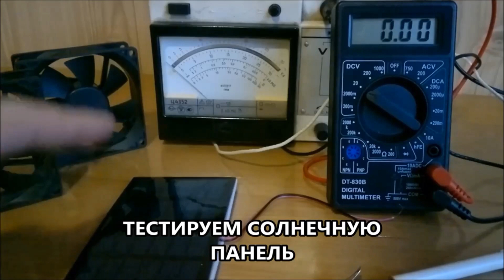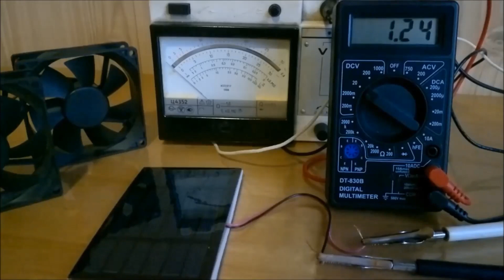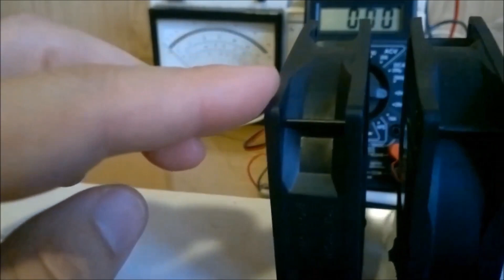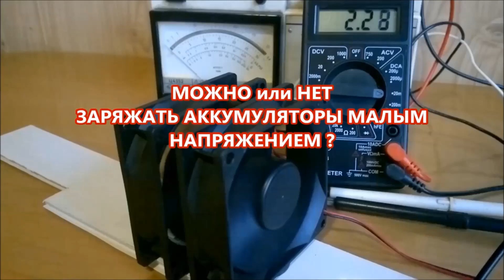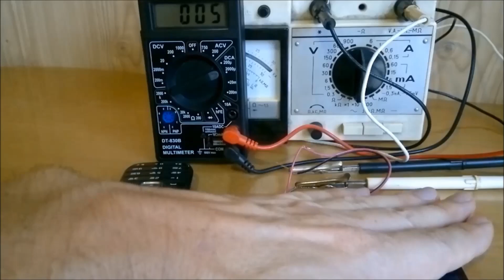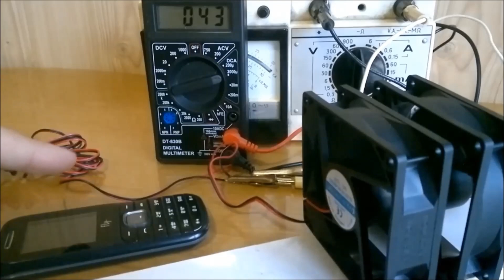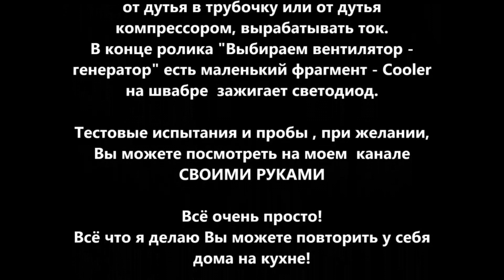🌏 Сделай АНТИДОЖДЕВОЙ ГЕНЕРАТОР и не плати за свет!!! Бесплатное электричество!! Дмитрий Компанец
Как сделать генератор бесплатного электричества своими руками практически из ничего! Генератор на воздухе! Как тебе такое Игорь Маск !
✅ Не очень давно я с помощью компактного вентилятора от персонального компьютера, вмонтированного в обыкновенный складной зонтик, я зарядил аккумуляторы переносной светодиодной лампы и даже сотовый телефон.
✅ Такая конструкция ветрогенератора , на момент публикации, не была представлена в сети (я могу ошибаться) и показалась мне очень оригинальной и забавной.
✅ Её простота и компактность просто поражает воображение. Для своего изобретения или Ноу Хау (хотя скорее Хау :-)  я придумал имя, созвучное героине одного музыкального
фильма, - Генератор для Мэри Попинс.  Использование компьютерного кулера в качестве зарядного устройства известно уже давно, но, в виду его малой эффективности, обычно все умельцы старательно выламывают из вентилятора управляющие схемы, перематывают (безуспешно) катушки, припаивают диодные мосты, а то и вовсе меняют двигатель кулера на DC мотор.  Компьютерный кулер очень даже хороший генератор тока
✅ Я , как и положено Советскому инженеру , приложил минимум усилий для решения этой задачи - просто выбрал вентилятор с наилучшими параметрами и соорудил для него концентратор воздушного потока из складного зонтика.
Моя конструкция, обладая компактностью и функционалом зонта, имеет ряд преимуществ по сравнению с мобильными ветрогенераторами подобного рода.
Так как энергоэффективность любого ветрогенератора напрямую зависит от "заметаемой площади" лопастей, то, в сравнении с домашними вентиляторами, мой Ветрогенератор из зонта значительно превосходит их концентрируя воздушный поток с большей площади и направляя его на лопасти генератора. Кроме того, согласно законам физики, даже слабый  воздушный поток, сконцентрированный куполом зонтика, приобретает большую плотность и скорость, что значительно повышает обороты генератора из кулера и генерируемое напряжение.  Для сильный ветров, на которые не расчитаны не только зонты, но и домашние вентиляторы , конструкцию следует снабдить дополнительными стропами
удерживающими купол зонта от выворачивания, компактность и функционал зонтика при этом не утрачиваются.
✅ И напоследок - Представьте себе троицу людей прогуливающихся по берегу реки и заряжающих свои телефоны - один с большим напольным вентилятором(с основанием типа полуштанги), другой с настольным ветродуем (с тяжелой подставкой), третий с зонтиком на плече. :-) кем из этих троих Вы хотели бы оказаться ?